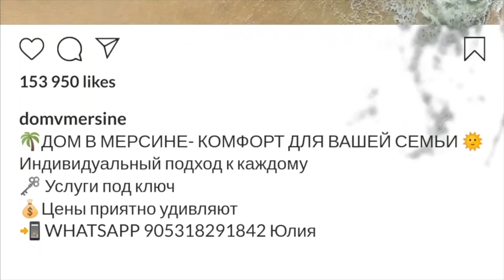💥ВЫГОДНОЕ ПРЕДЛОЖЕНИЕ💥ШИКАРНЫЕ КВАРТИРЫ 1+1 И 2+1 В НОВОМ ЖК ПРЕМИУМ-КЛАССА МЕРСИН АРПАЧБАХШИШ🌴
Друзья, всем привет из солнечного Мерсина ☀️

Представляем вашему вниманию абсолютно новый проект премиум-класса «MAVIDA ALATA», который расположен в районе Арпачбахшиш 🌊🌴

Mavida Alata- это элитный, комфортабельный жилой комплекс бизнес класса для успешных людей! ✅

ПЕРСПЕКТИВНОЕ ИНВЕСТИЦИОННОЕ ВЛОЖЕНИЕ! 🔥

Комплекс строится и будет сдан в декабре 2022 года.

У вас сейчас имеется отличная возможность приобрести прекрасные квартиры по очень приятным ценам.

Комплекс состоит из одного блока 15 этажей.
В комплексе имеются квартиры, планировкой:

1+1 86 кв.м.
1+1 95 кв.м.
2+1 135 кв.м.

👍ШИКАРНЫЕ ВИДЫ ИЗ ВСЕХ КВАРТИР НА МОРЕ, БОТАНИЧЕСКИЙ САД И ГОРЫ 🏔

🌁НА ТЕРРИТОРИИ КОМПЛЕКСА ИМЕЮТСЯ:

♦️ПРОГУЛОЧНЫЕ ЗОНЫ
♦️БАССЕЙНЫ ДЛЯ
 ВЗРОСЛЫХ И ДЕТЕЙ
♦️ГЕНЕРАТОР
♦️ДЕТСКАЯ ПЛОЩАДКА
♦️ПАРКОВОЧНАЯ ЗОНА
♦️АВТОСТОЯНКА
♦️ ФИТНЕС ЦЕНТР
♦️ ВИДЕОНАБЛЮДЕНИЕ
♦️ОХРАНА 24 ЧАСА
🌊 ДО МОРЯ 350 МЕТРОВ!

🚶🏻🚶🏻‍♀️В ШАГОВОЙ ДОСТУПНОСТИ:
🔸МАГАЗИНЫ С РАЗЛИЧНЫМИ ТОВАРАМИ
🔸ШКОЛЫ
🔸БАНКОМАТЫ
🔸ПОЧТА
🔸КАФЕ И РЕСТОРАНЫ
🔸 НАБЕРЕЖНАЯ
🔸 ПОЛИКЛИНИКА
🔸ТРАНСПОРТНАЯ ОСТАНОВКА
🔸ДО ЦЕНТРА ЭРДЕМЛИ 7 МИНУТ НА ОБЩЕСТВЕННОМ ТРАНСПОРТЕ

‼️ВСЕ ЧТО НЕОБХОДИМО ДЛЯ КОМФОРТНОЙ ЖИЗНИ

💸СТОИМОСТЬ КВАРТИР НА ДЕКАБРЬ 2021 ГОДА:

1+1 86 кв.м. -от  50 000 Евро ( с 5 этажа)
1+1 95 кв.м. - от 58 000 Евро (с 9 этажа)
2+1 135 кв.м. - от 70 000 Евро ( со 2 этажа)

👍🏻КОМИССИЯ АГЕНТСТВА - ВКЛЮЧЕНА В СТОИМОСТЬ.

СТОИМОСТЬ МЕНЯЕТСЯ В ЗАВИСИМОСТИ ОТ ВЫБОРА ЭТАЖА!

❗️❗️❗️С КАЖДЫМ МЕСЯЦЕМ ЦЕНЫ РАСТУТ!

🔥 ИМЕЕТСЯ ВОЗМОЖНОСТЬ БЕСПРОЦЕНТНОЙ РАССРОЧКИ НА СРОК ДО 6 МЕСЯЦЕВ С ПЕРВОНАЧАЛЬНЫМ ВЗНОСОМ 60%

Фейсбук - Domvmersine Yulia

🙋🏼‍♀️ТАКЖЕ МЫ ПРЕДОСТАВЛЯЕМ СЛЕДУЮЩИЕ УСЛУГИ:

🔸ТРАНСФЕР
🔸ЗАСЕЛЕНИЕ
🔸ПОДБОР КВАРТИР ПО ВАШИМ ЗАПРОСАМ
🔸ПРОВЕРКА ЮРИДИЧЕСКОЙ ЧИСТОТЫ ОБЪЕКТА
🔸СБОР ДОКУМЕНТОВ ДЛЯ СДЕЛКИ
🔸СОПРОВОЖДЕНИЕ ПРИ ПОЛУЧЕНИИ ТАПУ
🔸ПОМОЩЬ ПРИ ОФОРМЛЕНИИ ВОДЫ,СВЕТА,ГАЗА
🔸ПОМОЩЬ ПРИ ВЫБОРЕ МЕБЕЛИ,БЫТОВОЙ ТЕХНИКИ И ПРОЧИХ БЫТОВЫХ НУЖД
🔸ОФОРМЛЕНИЕ ВНЖ
🔸АРЕНДА И СДАЧА КВАРТИР
🔸УСЛУГИ ПРИСЯЖНОГО ПЕРЕВОДЧИКА,ПЕРЕВОД ЛЮБОЙ ДОКУМЕНТАЦИИ ЗА ОДИН ДЕНЬ С ЗАВЕРЕНИЕМ НОТАРИУСА
🔸ПОМОЩЬ В АРЕНДЕ И ПОКУПКЕ АВТО
🔸ЭКСКУРСИИ

👍ЕСЛИ НЕ ТРУДНО, ПОДДЕРЖИТЕ ПОЖАЛУЙСТА ЛАЙКОМ🙏